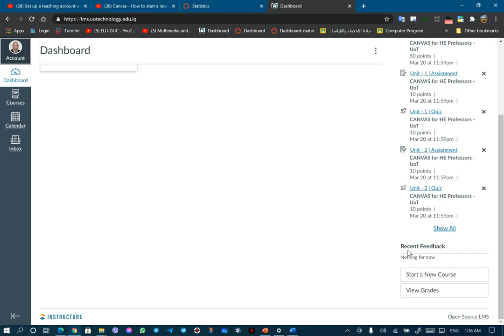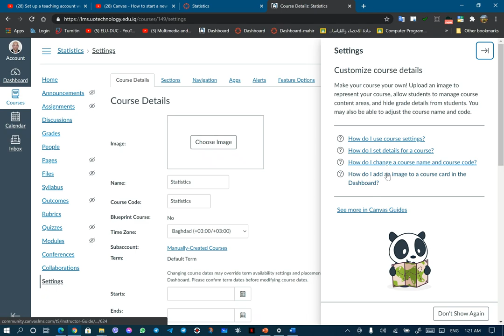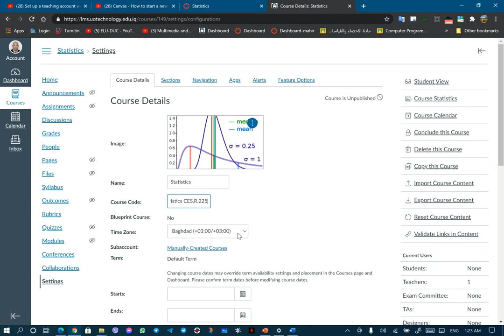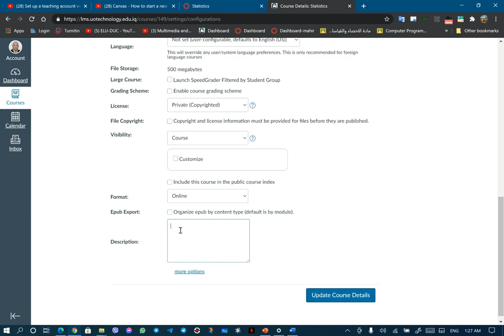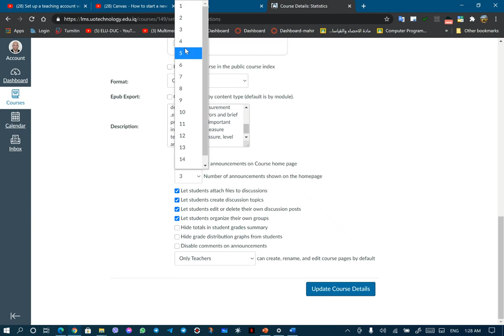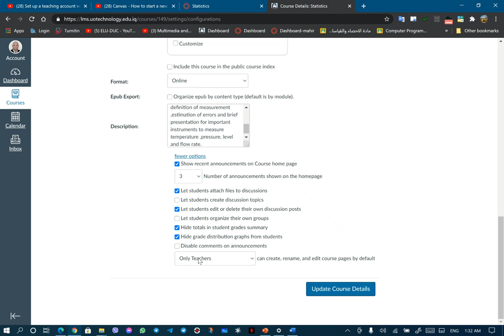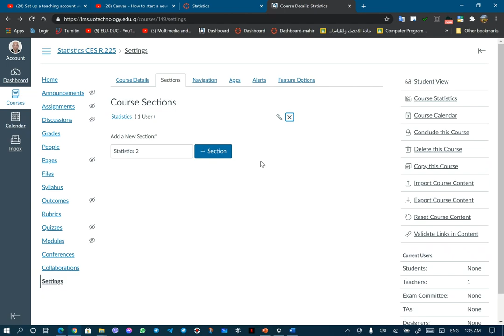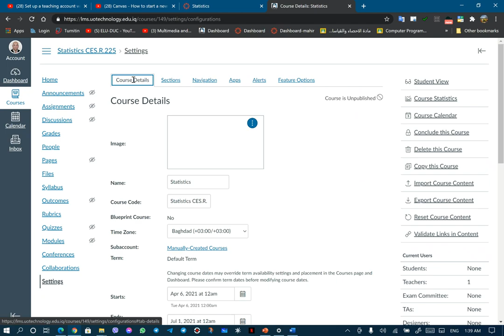Course Settings: Course Details , Course Sections , Navigation and more